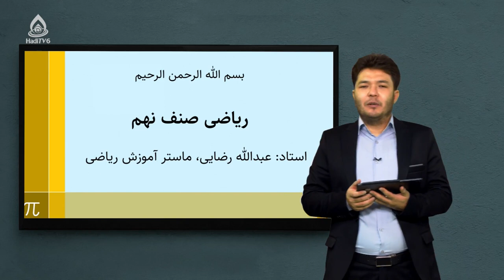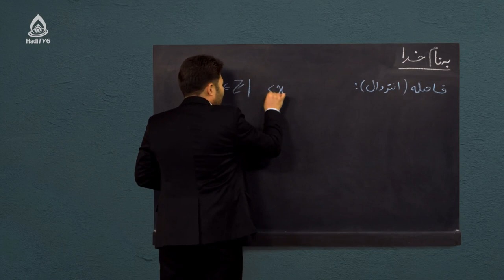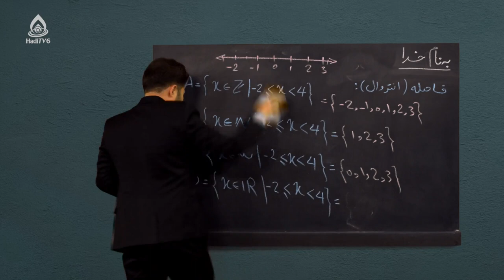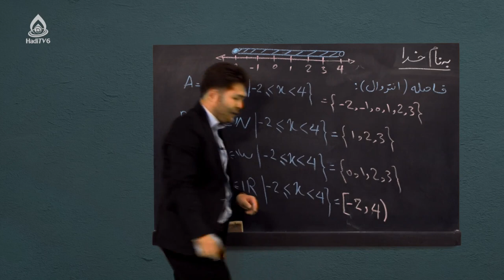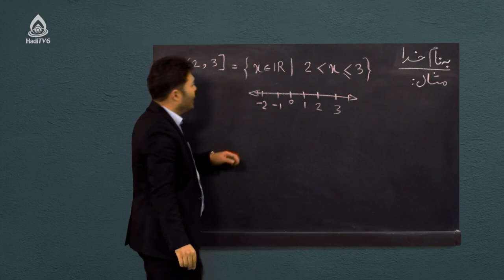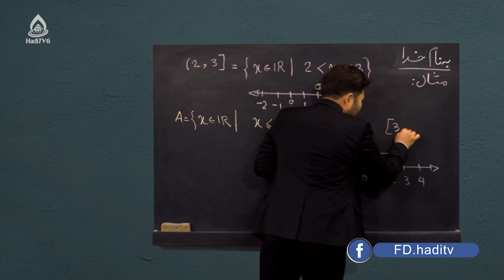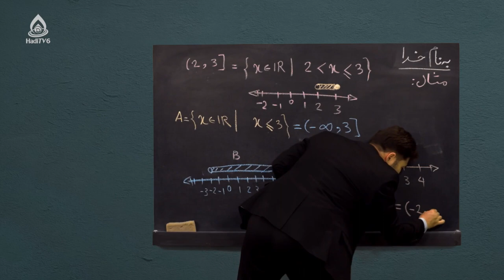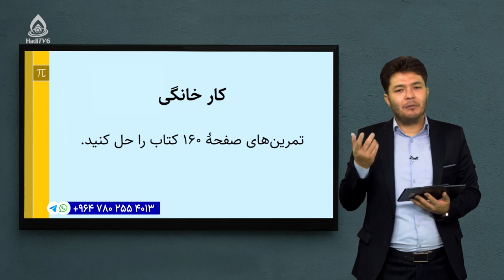کتاب ریاضی صنف نهم، درس سی‌وهفتم ((انتروال‌ها (فاصله‌ها))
نامساوات